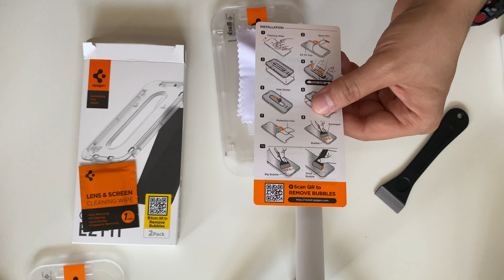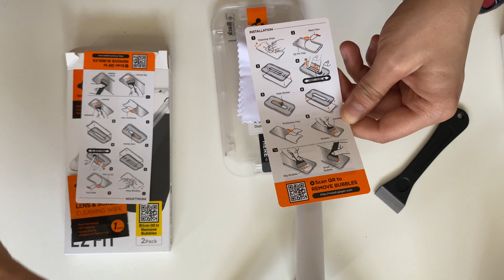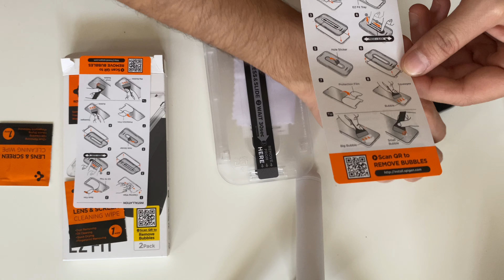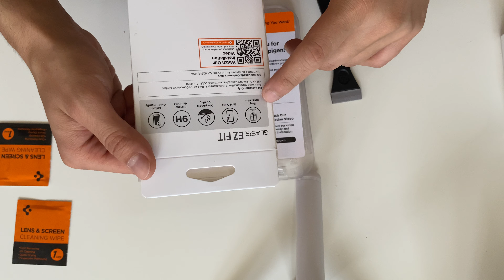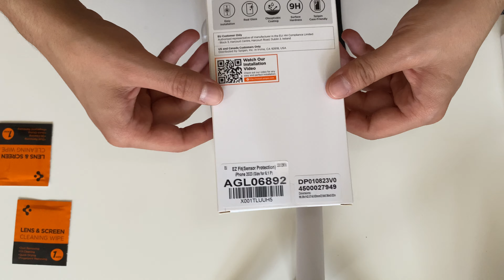Spigen | GLAS.tR EZ Fit Sensor Protected | Kutu Acilisi